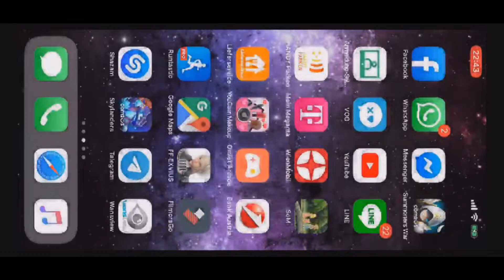G3 Siege vs Epic Fail Kappa vs Sombrios